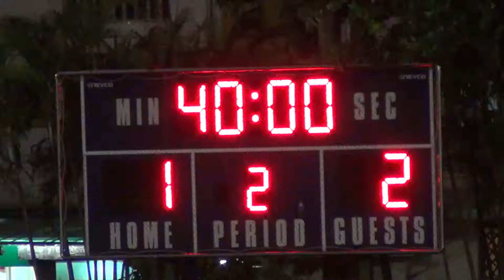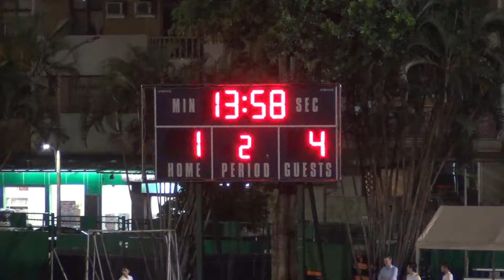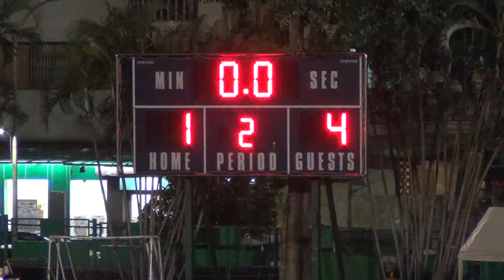2016-09-13 TAS JV vs Min Zu Junior High ‏2nd Half